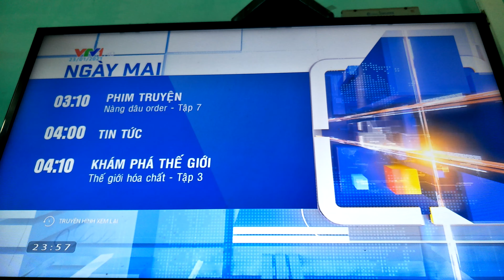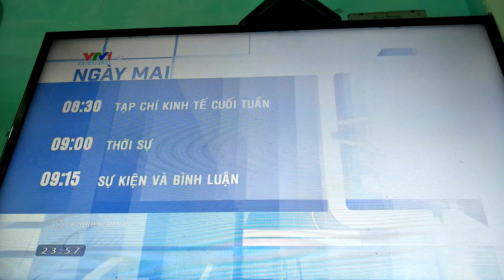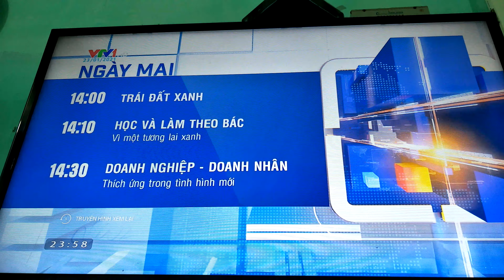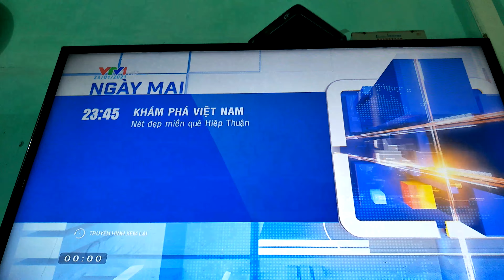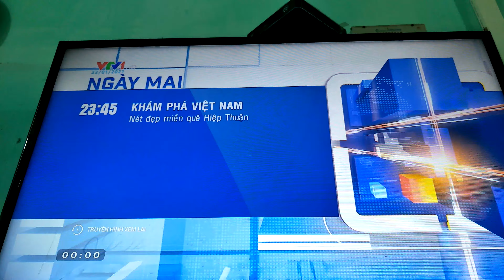VTV1 ident 2021- GTCT ngày mai(23/01/2021)